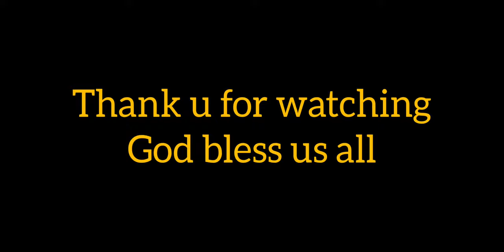Purify your people || Dakilang katapatan drum cover|| ECF ISRAEL